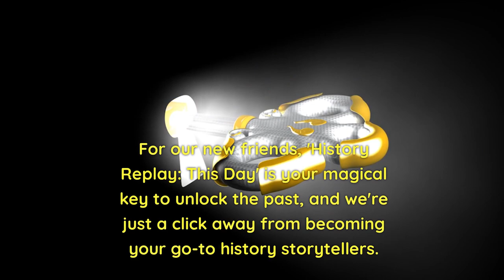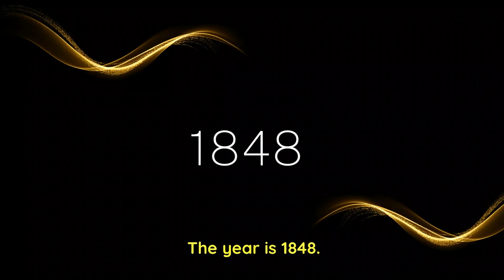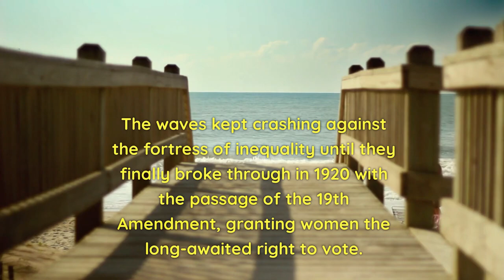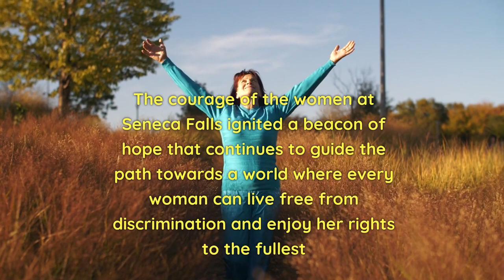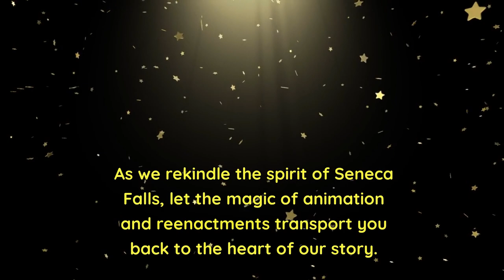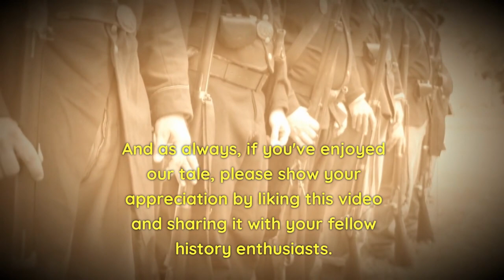Epic Day in History: Seneca Falls Sparks Women's Rights | July 19th Replay | EP13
Dive into the pivotal Seneca Falls Convention of 1848, where the fight for women's rights began. 'History Replay: This Day' takes you on an engrossing journey through this groundbreaking event and its enduring impact on gender equality. Join us as we uncover the stories, context, and lasting legacy of this historic gathering